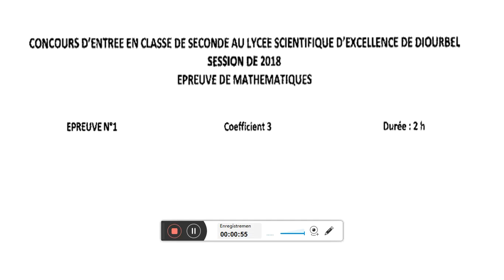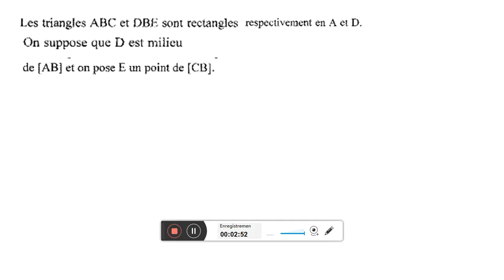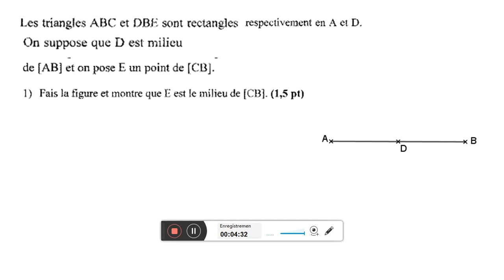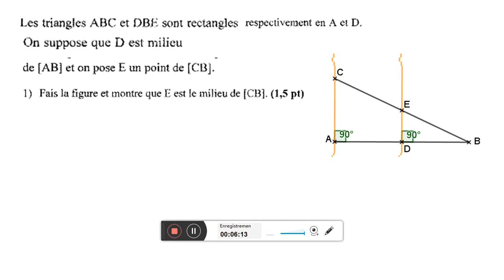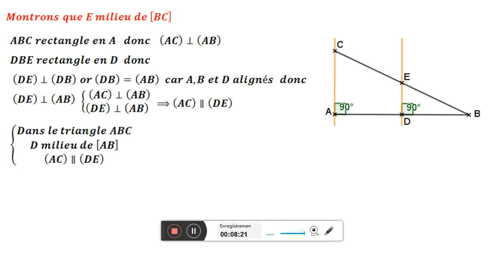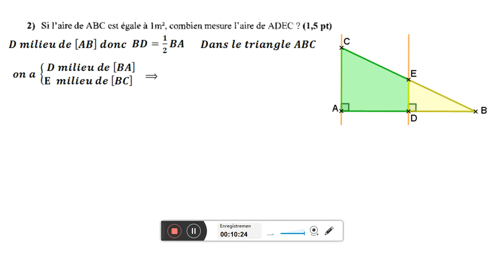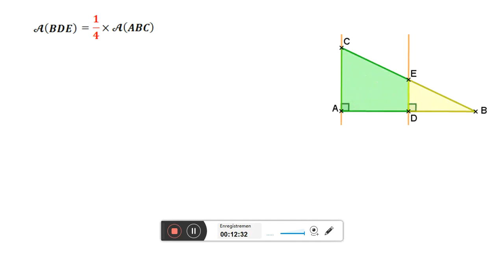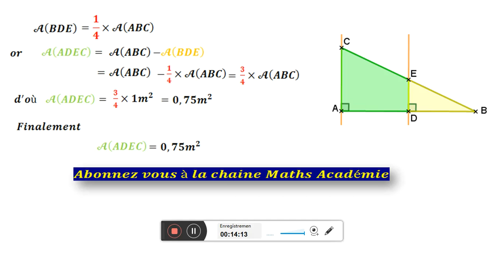Géométrie Corrigé Concours , droite des milieux, aire, construction géométrique,règle, compas, exo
Exercice géométrie Corrigé Concours Lycée Scientifique d'Excellence de Diourbel, droite des milieux règle, compas, exo
Cette chaîne maths académie propose les contenus suivants: Correction  sujets  examens ,,correction concours, correction d'exercices et problèmes ,astuces et méthodes en maths ,problèmes concrets, Niveaux moyen, secondaire et universitaire Elle propose aussi des devinettes, prise en main de logiciels mathématiques et ,divertissements mathématiques Nous vous invitons à vous abonner et à activer la cloche de notification pour recevoir toutes nos ressources.